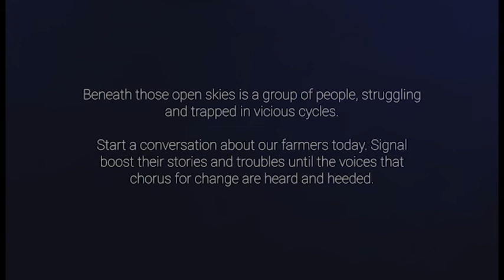TRAPPED - A Short Film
An animated short film exploring the struggles of farmers in drought-stricken Eastern Maharashtra, created in conversation with my uncle, a farmer in the Solapur disctrict. Trapped between an unforgiving climate and a broken bureaucracy, these farmers struggle with their occupations every day of the year - but they cannot leave, either.

All audio was recorded on location.